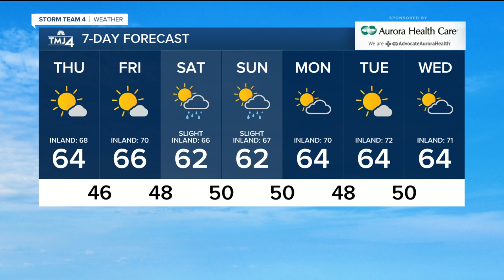Beautiful day in store for Thursday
It's not as chilly this morning, but a few spots inland still may wake up to a little bit of frost.